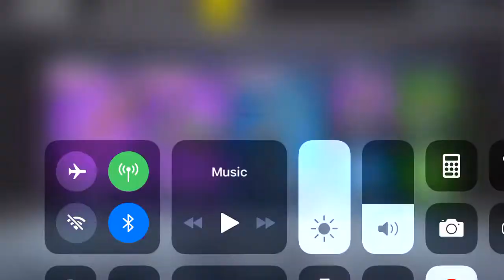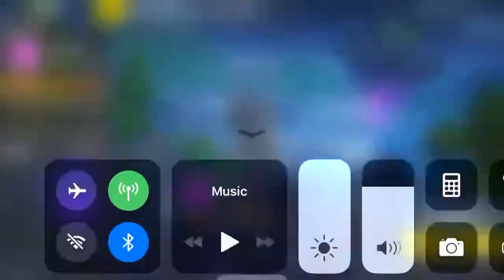ITEM AHOP FOR OCTOBER 10th